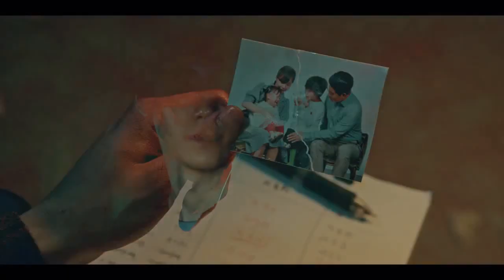Sweet Home - Bad Guy ►Lee Eun Hyuk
A tribute to a series I love and to one of my favorite warriors. I hope you enjoy it!

Song: Bad Guy by Billie Eilish
Series: Sweet Home
Actor: Lee Do Hyun
Editing software: Blender